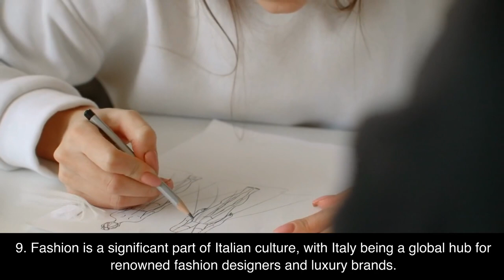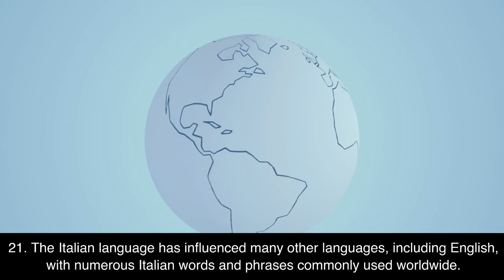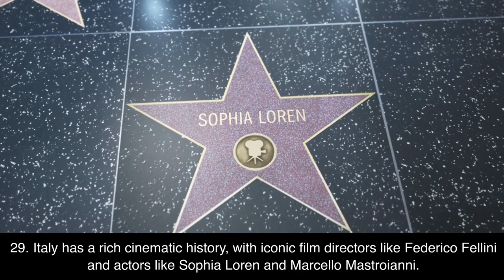🇮🇹 Explore the Wonders of Italy with Hai English Training and Assessment Center! 🇮🇹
Ready for an Italian adventure? Join us as we embark on a virtual journey through the enchanting country of Italy, filled with rich history, captivating landscapes, and mouthwatering cuisine.

In this video, we'll take you on a captivating tour of Italy's iconic cities, from the eternal charm of Rome to the romantic waterways of Venice. Immerse yourself in the artistic masterpieces of Florence, wander through the ancient ruins of Pompeii, and witness the stunning beauty of the Amalfi Coast.

Get ready to indulge in Italy's culinary delights as we explore the flavors of authentic pizza in Naples, savor the exquisite pasta dishes of Bologna, and sample gelato in the charming streets of Florence.

Along the way, we'll share interesting insights into Italian culture, traditions, and lifestyle. Discover the art of espresso, learn about the famous Italian fashion industry, and unravel the secrets behind their love for vibrant festivals.

Whether you're dreaming of exploring historical landmarks, admiring breathtaking landscapes, or simply embracing the vibrant Italian culture, our video will transport you to the heart of Italy.

Join us on this virtual adventure and let the beauty and charm of Italy inspire you. Experience Italy like never before with Hai English Training and Assessment Center.

Buon viaggio! (Happy travels!) 🌍🇮🇹